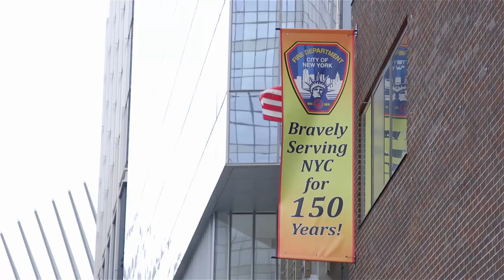UFC 205: Cerrone and Kowalkiewicz Visit Ladder 10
UFC 205 superstars Karolina Kowalkiewicz and Donald "Cowboy" Cerrone visited Ladder 10 in New York City to pay tribute to those that lost their lives in Sept. 11 attacks. Don't miss UFC 205 live on Pay-per-view Saturday, Nov. 12.